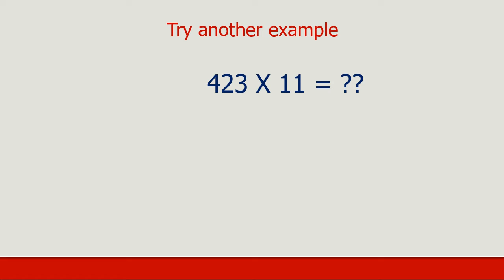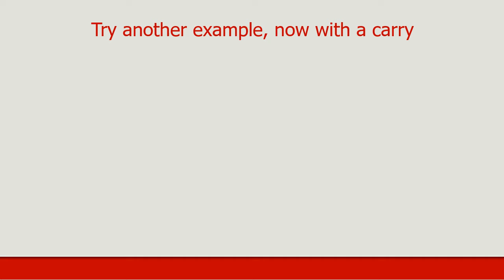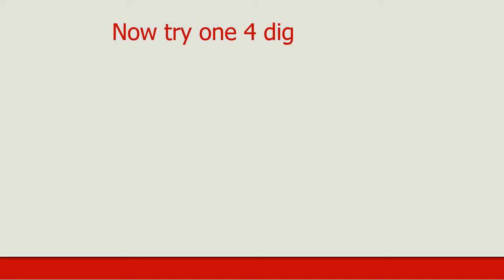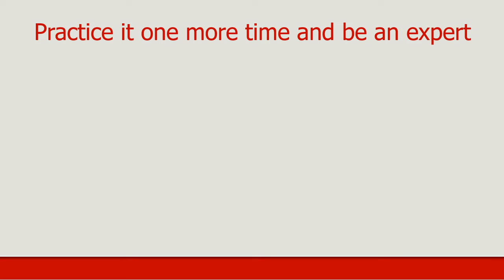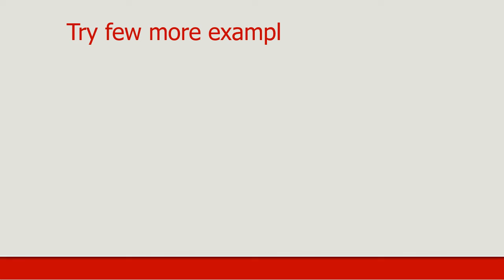Multiplication by 11 | Vedic Math | Fast Math Tricks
Here we sharing videos of fast multiplication tricks for kids & it also  Helpful for students who give competitive exams .From this video you get easy trick and better understanding which gives more knowledge with speed.
vedic math tricks for fast multiplication .Many more videos are coming soon.

 addition trick for 10 consecutive numbers

Happy Learning.